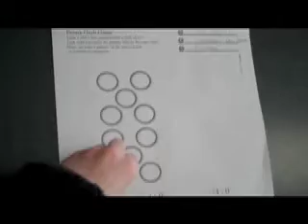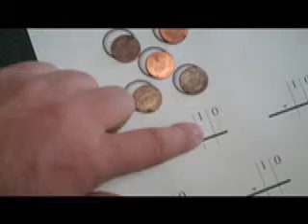Learning Technique for LBLD Students: Coin Grab Subtraction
Landmark School, based in Beverly, MA, is devoted to helping kids with language based learning disabilities (LBLD) such as dyslexia. We use many innovative techniques to help students learn in an effective, non-traditional manner.

One technique we use is called coin grab subtraction. This helps kids who learn through doing rather than listening gain math skills. A stack of ten pennies is place on a table next to a worksheet. On the worksheet are ten penny sized circles and incomplete math equations. The teacher removes a number of pennies and the student uses the worksheet to figure out how many of the original ten are left.